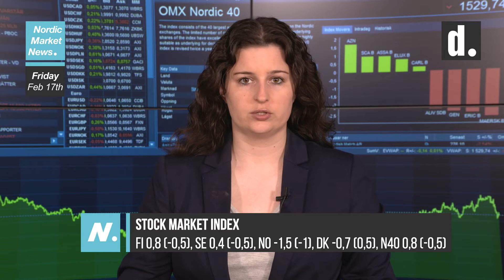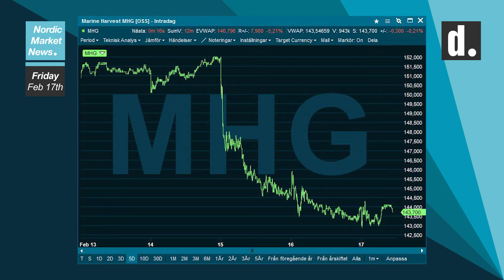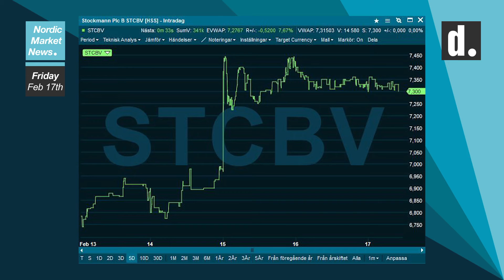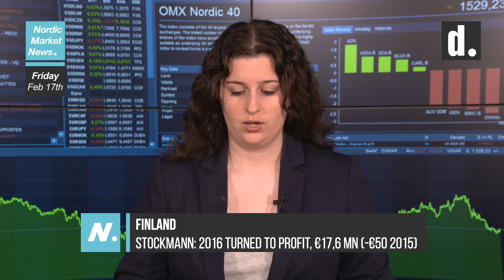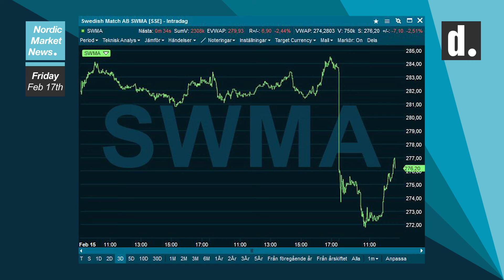NMN 2017-02-17 - Norwegian giants punished despite solid reports